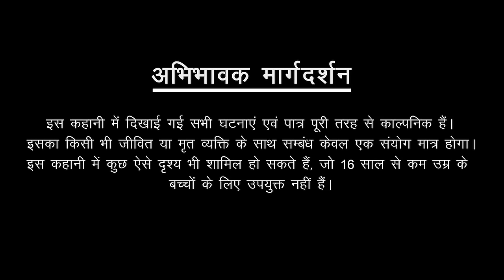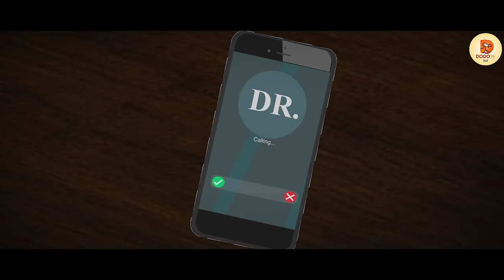पत्नी की लाश फ्रिज में रख उसके साया के साथ गुजारी जिन्दगी | Saya - Horror Story | Bhoot Ki Kahani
A shadow that became the wall between husband and wife, which ruined the relationship of both.